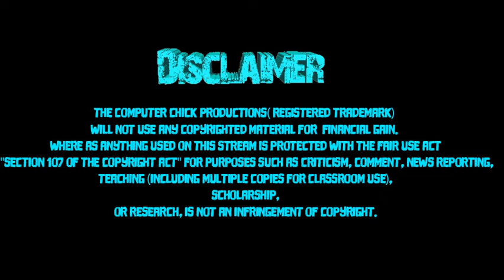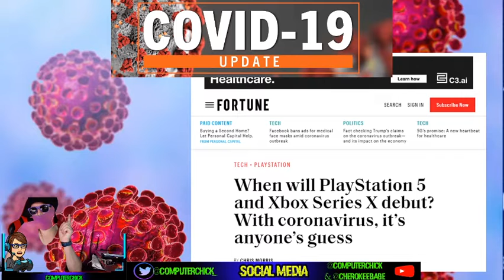Delays in Gaming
This Covid could cause delays in games and game consoles.

~Social Media ~
See Links in About Page